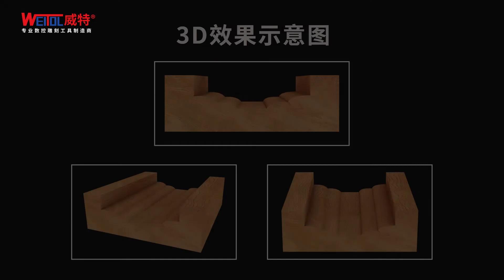Type 06 woodworking door plate cutter